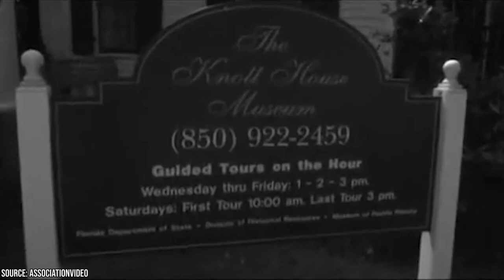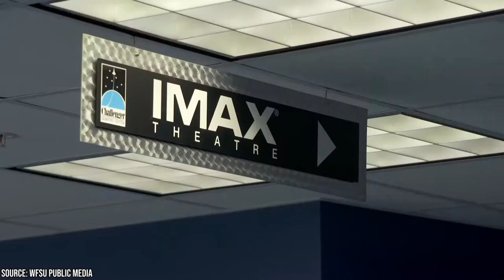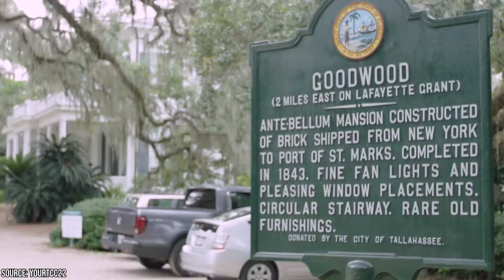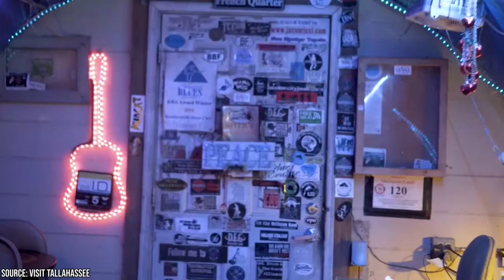Best Things to Do in Tallahassee, Florida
Whether you like visiting museums or enjoying incredible nature, you’ll be eager to enjoy the best things to do in Tallahassee, Florida!

00:00 - Intro
00:23 - #1 – Alfred B. Maclay Gardens State Park
01:15 - #2 – Visit the Knott House Museum
01:59 - #3 – Visit the Challenger Learning Center
02:30 - #4 – Go to Railroad Square Art Park
03:21 - #5 – Visit Goodwood Museum and Gardens
04:01 - #6 – Get behind the wheel of a classic car at the Tallahassee Automobile Museum
04:53 - #7 – Visit Mission San Luis
05:29 - #8 – Drinking and Science Lessons at Waterworks
05:56 - #9 – The Tallahassee Museum of History and Natural Science
06:46 - #10 – Listen to music at the Bradford Blues Club
07:17 - Outro

Florida is known as the Sunshine State, and it's easily one of the best places for living and exploring in the country. The capital, Tallahassee, has so much to offer visitors!

But wait! Before you book your tickets, you'll want to plan to experience all of the best things to do in Tallahassee, Florida. There's so much to do that you'll want to make sure you make the most out of your trip!

Once you’ve reached Tallahassee, it’s time to start exploring beautiful nature. You can start by visiting Alfred B. Maclay Gardens State Park. This is a lovely park where you can see incredible wildlife, including a great selection of flowers. There are also walking paths and bike trails.

You’ve also got to explore American history through Tallahassee’s various museums. You can go to the Knott House Museum to learn about the history of slavery and the Civil War in the American South. There are many great exhibits and the occasional re-enactment that you can watch as well.

If you’re fascinated with political history, you should visit the Florida Historic Capitol Museum. It’s located in Florida’s Old Capitol Building and gives you a chance to learn about the Sunshine State’s unique political history.

Of course, you’ve also got to visit the Museum of Florida History. This is a great place to learn about the unique history of the Sunshine State and what makes this a special place for millions of visitors and settlers alike.

These are some of the best things to do in Tallahassee, Florida. It’s one of the most fun cities in the country and is one place that you’ll want to visit as soon as possible. We know that you’ll enjoy your trip and you’ll be glad you booked your tickets!

Watch this video to learn more about the best things to do in Tallahassee, Florida…